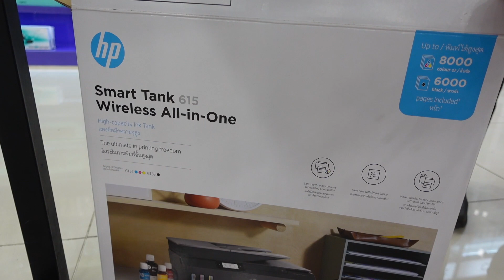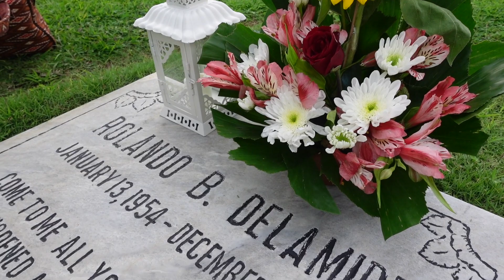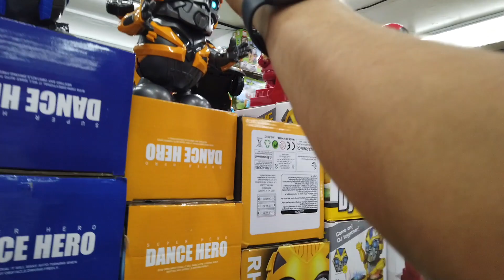BUMILI NG GOWN PARA SA KASAL | FATHER'S DAY | BUMISITA SA BATANGAS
Hi! madaming ganap for today's vlog sana maenjoy nyo.

Filmed: June 2022 | Philippines Vacation Vlog

Time Codes:
00:00 - Cavite
01:35 - Batangas
04:12 - Kenny Rogers
05:01 - Bili tayo ng Gown

- Ems
Cavite Vlogger
UAE Vlogger